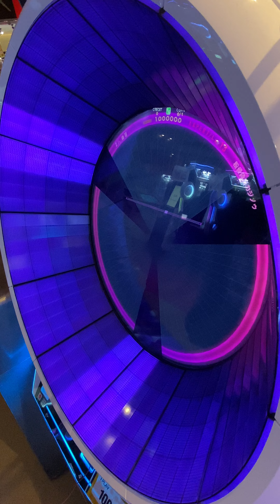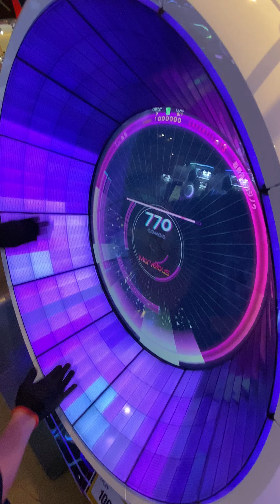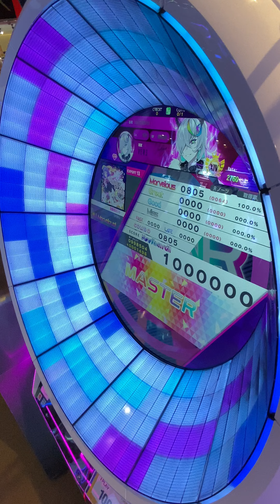【WACCA】粉骨砕身カジノゥ (EXPERT 13) ALL Marvelous! 手元動画